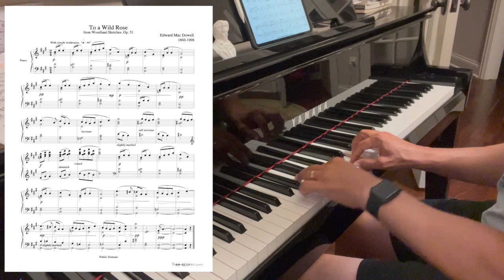Edward McDowell - To a Wild Rose